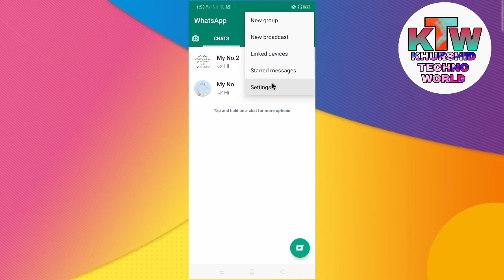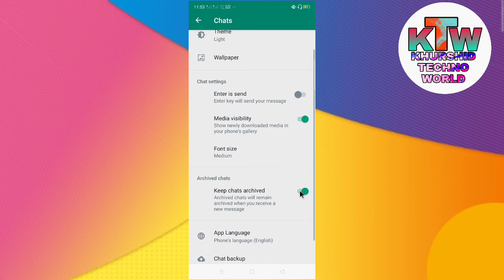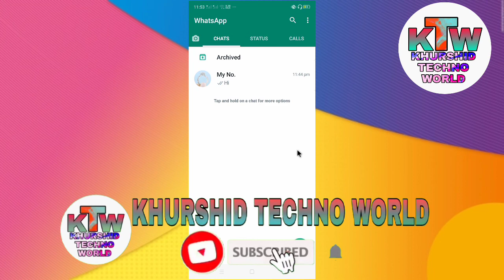How to hide whatsapp chat in android fone | whatsapp ki chat ko kaise hide kare || chhupaye|| No.h..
How to hide whatsapp chat in android fone

 whatsapp ki chat ko kaise hide kare

 No. ko kaise chhupaye

whatsapp pe Number ko kaise hide kare

Hi.

       I am khurshid warsi welcome to my khurshid techno world channel...